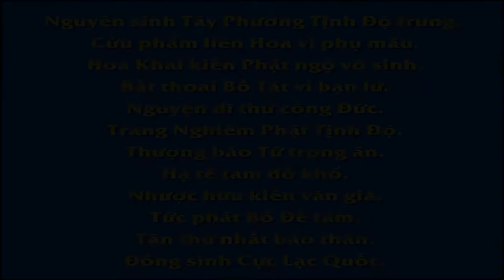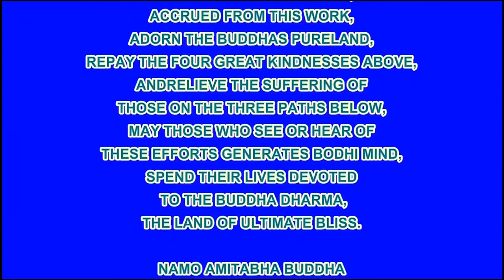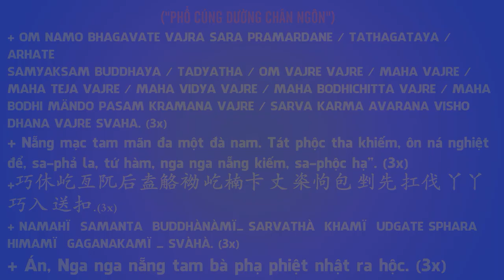Chờ Đợi, Nhất Thiền Tiểu Hoà Thượng, Phim Hoạt hình Phật Giáo, Pháp Âm HD